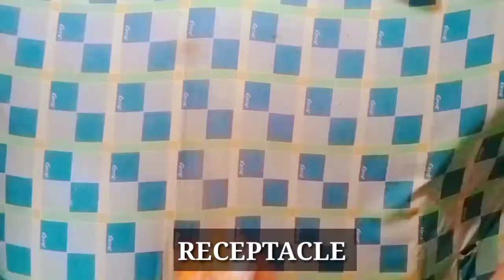DIY : HOW TO MAKE RING LIGHT FOR YOUTUBE VIDEOS AT HOME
Related topic:
diy : how to make ring light for YouTube videos

Materials needed to make this ring light
👉aluminum foil
👉receptacle
👉flat chord
👉wood
👉plywood
👉circular basket
👉electrical tape

at kapag Meron kayo ng mga materyales na Yan sa bahay niyo aba makakagawa kayo ng ring light ng walang gastos 😍😍

Ako Kasi ay Wala ng mga materyales na Yan sa bahay maliban nalang sa bilao, kahoy at plywood kaya gumastos din ako ng  490 pesos 😅😅😅 pero ok lang Yun Kasi worth it Naman sa halagang 490 pesos ay meron ka ng dalawang ring light at siguradong liliwanag na Ang VLOG mo😊

I make this ring light to help begginer's here in YouTube starting without ring light

Alam ko kung Anu ang pakiramdam ng nagsisimula dito sa youtube na wala pang ring light

Kapag nakagawa ka ng ganitong ring light siguradong liliwanag ang vlog mo😊😊

Sana ay makatulong Ang video na ito sa inyo mga ka Churba nandito si J BORA guide Ang inyong magiging guide sa YouTube.

I hope you like this this ring light🥰

Masaya dito mga Ka churba sana ay suportahan niyo pa ako for more upcoming videos at Marami pa po ako na gagawin dito mga ka churba I try my very best para maaliw kayo at makapagbigay ng tips. Thank you all and see you on my next videos.🥰🥰🥰